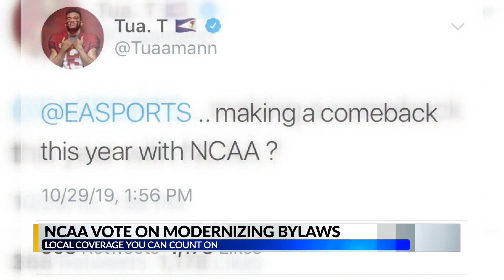NCAA will let college players be compensated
CBS 42 News at 10:00